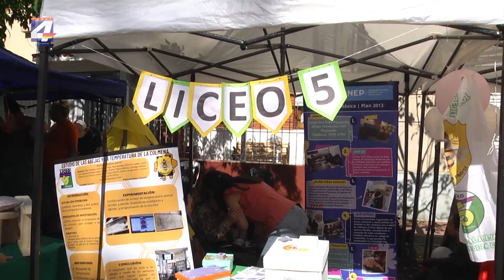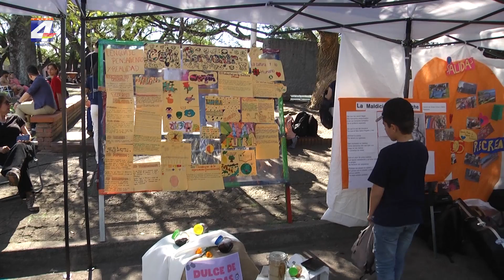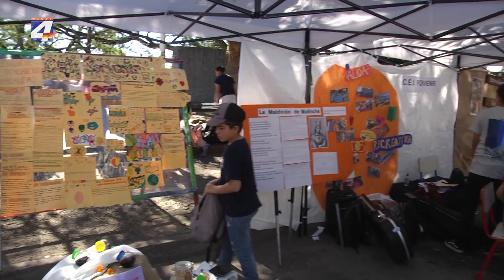Se desarrolló la primera edición de "Expo Joven" en Plaza Acuña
Plaza Acuna fue escenario de la primera edición de  “Expo Joven” ;  una muestra educativa, social y cultural, cuya finalidad es promocionar las instituciones que atienden adolescentes y los trabajos realizados.
La idea es que la misma se lleve a cabo todos los octubre de cada año.
Esta iniciativa contó con la organización y apoyo de INAU, la Intendencia, Utec y la Comisión Departamental de Educación.